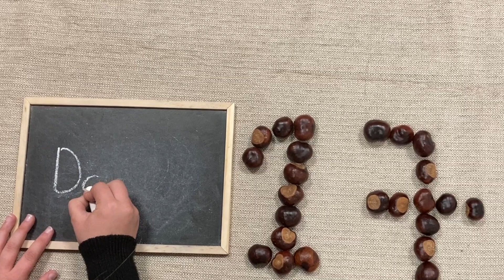Day 17 Advent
Day 17 Advent - made by the children of Central Vineyard - Christmas 2023